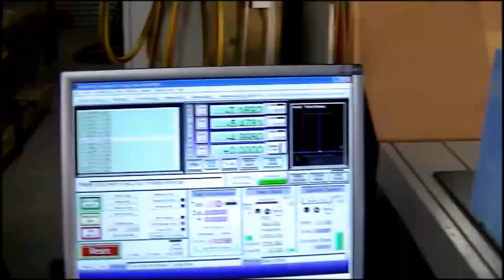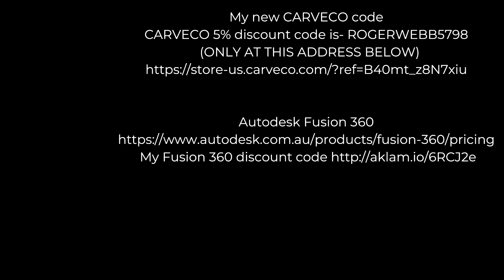Harbor freight/grizzly X2 CNC mill conversion 43K views everything you need to do#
Video 522 Harbor freight/grizzly X2 CNC mini mill conversion by Roger Webb 43K views.

(ONLY AT THIS ADDRESS BELOW)

MIDI CNC Router & Lathe plans and parts listing available on my Patron pages

My hand made pens are for sale
Myrtle                        USD$55
Oak                           USD$55
+ shipping
This channel;
A beginner’s handbook to CNC's, Laser's, CAD/CAM, Wood-turning, Wood Lathes, Carpentry and 3D printing

ArtCAM / Carveco 2D/3D Design and Manufacturing Software
ArtCAM tutorials